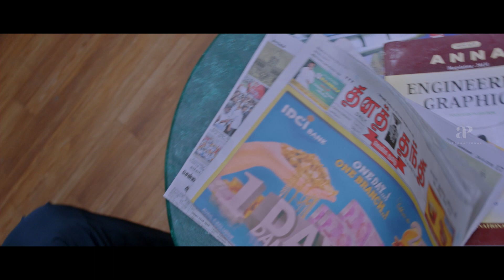Asuraguru Movie Scenes | Is Mahima nearing the culprit? | Vikram Prabhu | Mahima Nambiar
apinternational Is mahimanambiar nearing the culprit? And do you know who's that?
Watch the gripping moviescenes of asuraguru ft. vikramprabhu mahimanambiar subbaraju yogibabu nagineedu while raajdheep directed the film for which simonkking composed music.
Asuraguru is an action thriller film written and directed by A.Raajdheep,produced by JSB.Sathish under JSB film studios banner,dialogues penned by Kabilan Vairamuthu and Chandru Manickavasagam.The film stars Vikram Prabhu,Mahima Nambiar in lead roles while Subbaraju,Yogi Babu and Nagineedu playing supportive roles in the film.

Synopsis:-
For a tech-savvy thief obsessed with money,elaborate schemes and evading the police are second nature until a private detective is hired to investigate his latest heist.

Movie Credits:-

Directed by A.Raajdheep
Screenplay: A.Raajdheep
Story: Kabilan Vairamuthu,Chandru Manickavasagam
Produced by JSB Sathish
Starring: Vikram Prabhu,Mahima Nambiar,Subbaraju
Cinematography: Ramalingam
Editing: Lawrence Kishore
Production Company: JSB Film Studios
Distributed by Shakti Film Factory